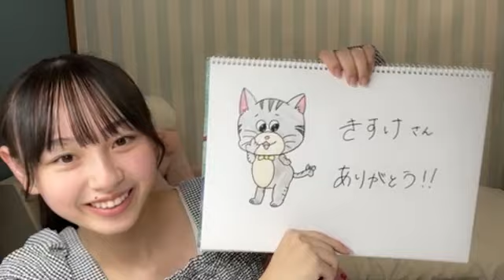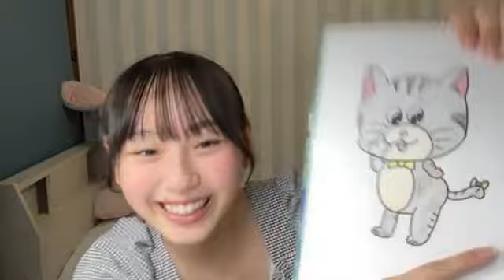COCO MINAMISAWA 2023年11月21日21時30分 南澤恋々（SKE48 研究生）